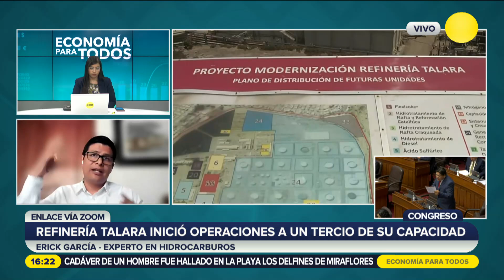Refinería Talara en Perú: "Siempre vamos a depender de los precios internacionales"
Erick García, experto en Hidrocarburos, considera que la refinería Talara no soluciona el problema por completo porque también se requiere importar la materia prima, y seguiremos deprendiendo de los precios internacionales.